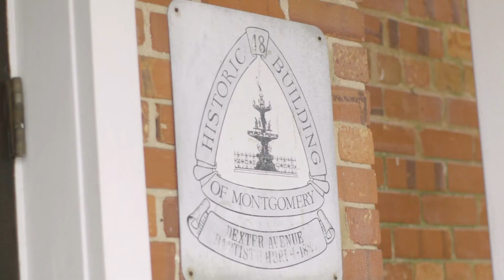Dr. Martin Luther King’s Heart for Israel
Dr. Martin Luther King, Jr. loved Israel and the Jewish people. Discover the forgotten history of how the civil rights movement and Christian Zionism have united Christians and Jews to fight racism and anti-Semitism for over 50 years.